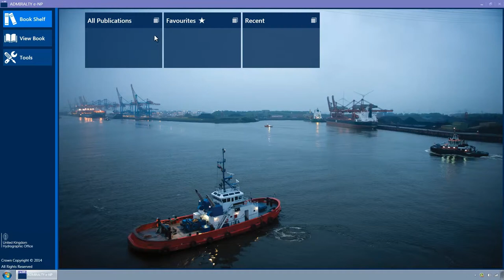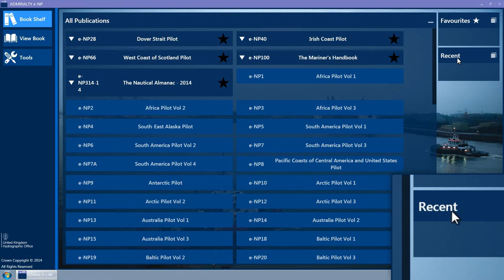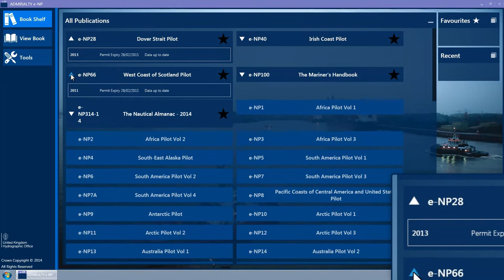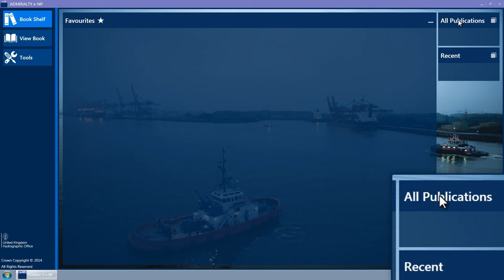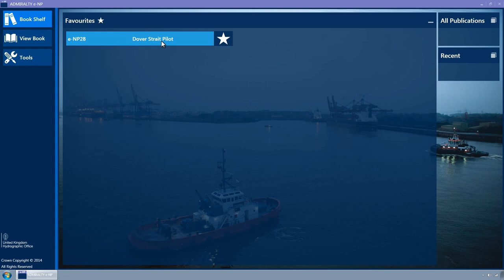ADMIRALTY e-Nautical Publications v1.3 Book Shelf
This short film explains how to use the ADMIRALTY e-Nautical Publications v1.3 Book Shelf